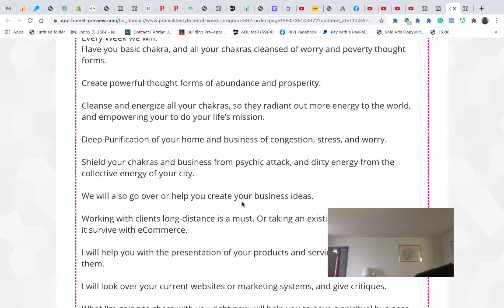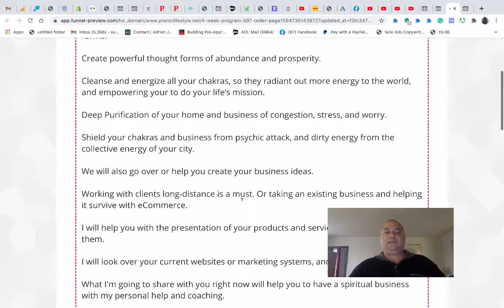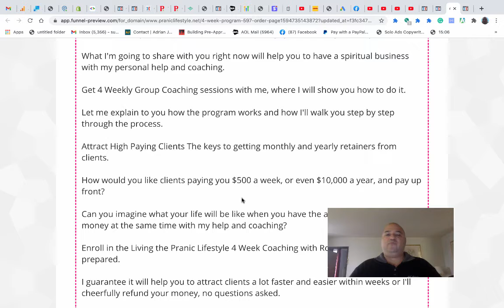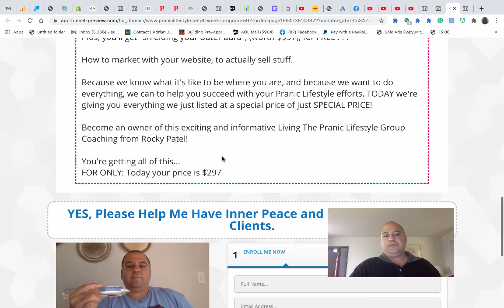Pranic Lifestyle Business Group 4 Week Coaching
Join me live for Financial Healing and Business Coaching 4 Week program

Every Week we will:
Have your basic chakra, and all your chakras cleansed of worry and poverty thought-forms.

Create powerful thought-forms of abundance and prosperity.

Cleanse and energize all your chakras, so they radiant out more energy to the world, and empowering your to do your life’s mission.

Deep Purification of your home and business of congestion, stress, and worry.

Shield your chakras and business from psychic attack, and dirty energy from the collective energy of your city.

We will also go over or help you create your business ideas.

Working with clients long-distance is a must. Or taking an existing business and helping it survive with eCommerce.

I will help you with the presentation of your products and services to help you sell them.

I will look over your current websites or marketing systems, and give critiques.

What I'm going to share with you right now will help you to have a spiritual business with my personal help and coaching.

Get 4 Weekly Group Coaching sessions with me, where I will show you how to do it.

Let me explain to you how the program works and how I'll walk you step by step through the process.

Attract High Paying Clients The keys to getting monthly and yearly retainers from clients.

How would you like clients paying you $500 a week, or even $10,000 a year, and pay upfront?

Can you imagine what your life will be like when you have the ability to Serve and make money at the same time with my help and coaching?

Enroll in the Living the Pranic Lifestyle 4 Week Coaching with Rocky Patel, and be prepared.

I guarantee it will help you to attract clients a lot faster and easier within weeks or I'll cheerfully refund your money, no questions asked.

When you act now, you'll also receive "Get Your Business Energized with golden
energy", (worth $$50), for FREE.

And you'll also get "How to sell yearly Healing packages", (worth $$247), for FREE. . .

Plus, you'll get "shielding your outer aura", (worth $$97), for FREE . . .

How to market with your website, to actually sell stuff.

Because we know what it's like to be where you are, and because we want to do everything, we can to help you succeed with your Pranic Lifestyle efforts, TODAY we're giving you everything we just listed at a special price of just SPECIAL PRICE!

Become an owner of this exciting and informative Living The Pranic Lifestyle Group Coaching from Rocky Patel!

You're getting all of this...
FOR ONLY: Today your price is $297